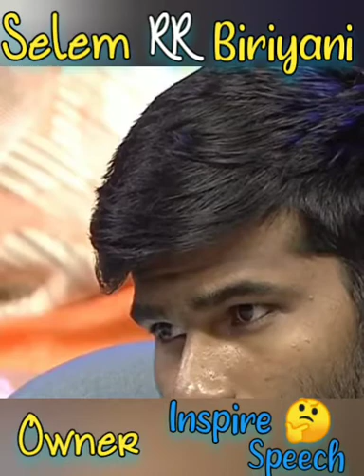Best motivational speech in tamil || Salem RR biriyani owner untold story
We need your support to grow our Vennaji channel everyone need support to be successful

Vennaji channel